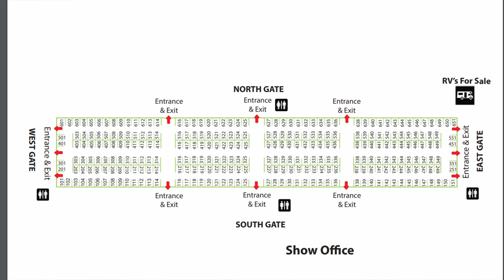Quartzsite 2023! // Boondock in the DESERT 🌞 // Full Time RV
Welcome to Quartzsite 2023!  We spend the month of January in the desert for the warm winter weather and to play with friends on our Can-Am Maverick side-by-side.  We also come to visit the Quartzsite Sports, Vacation, and RV Show.  This isn't your typical RV show, but it's one that you must experience at least once.